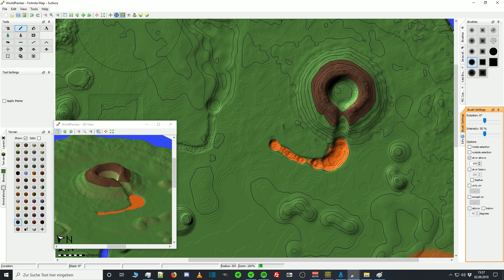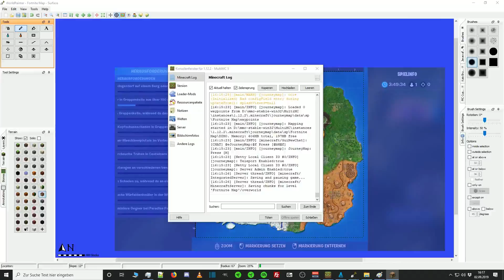Worldpainter Tutorial Nr. 3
In diesem weiteren Video machen wir an der Fortnite Map weiter, und starten ein neues Projekt!